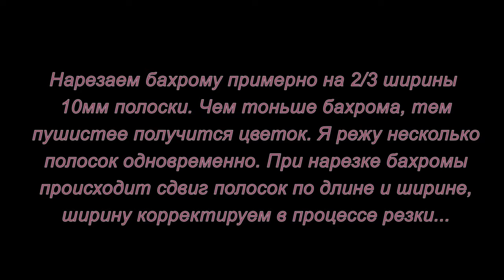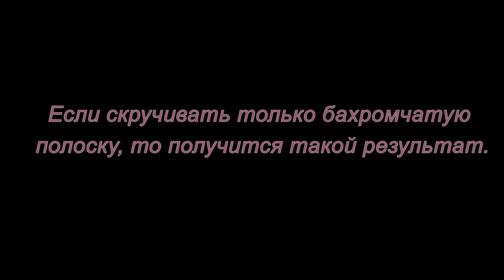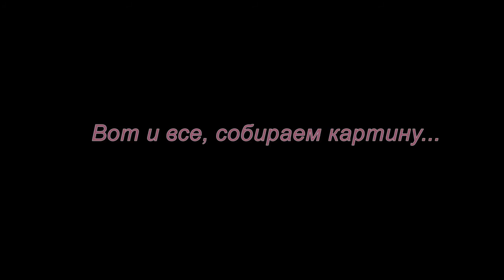Квиллинг. Бархатные цветы. Мастер-класс.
Мастер-класс как сделать бархатные цветы в технике квиллинг.